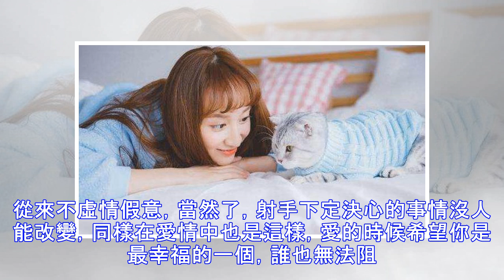專情又絕情的5個星座，愛你時你是他的全部，不愛你時刪得很乾淨！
雙魚座 雙魚座的人性格小心謹慎，是個忠誠、富有正義感的人，同時也是個保守的人，要想和他們成為朋友或是情侶的話，估計要比較長的時間。他們在遭受到別人誤會的時候，不是懶得解釋，而是很多時候他們都不知道如何解釋，所以乾脆不解釋。但是他們對待感情是非常認真的，一旦認定了一個人，他們會非常認真深情地對待，一心一意只為那個人，若狗狗們被傷透了心，也會因為敢愛敢恨的性格，最後絕情地離開，不管對方怎麼挽留。 天秤座 天秤座的人愛得越深，就會越柔情。不過，他們的感情總是給人一種收放自如的感覺，表面上往往特別理智和冷靜，既可以很深情，也可以很絕情狠心。所以，當天秤座人在不愛了或者分手的那一刻，表面上的態度會和以往...